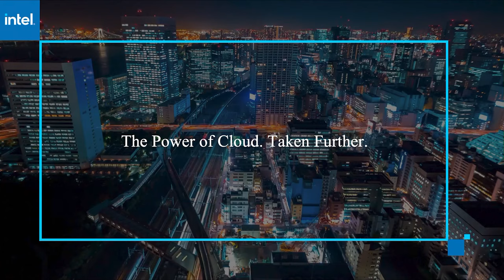Power Panel with Tim Crawford & Sarbjeet Johal | AWS re:Invent 2020 Partner Network Day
Tim Crawford & Sarbjeet Johal talk with John Furrier & Dave Vellante for AWS re:Invent 2020 Partner Network Day.

Technology challenges offer attractive opportunities for AWS partner ecosystem

VIDEO EXCLUSIVE BY MARK ALBERTSON

With a significant customer base and extensive infrastructure, Amazon Web Services Inc. has the capability to meet a wide range of needs for enterprise customers. But what opportunities will there be for system integrators and independent software vendors in a world dominated by very powerful public cloud providers such as AWS?

The answer can be found in the belief that technology will continue to evolve and complexity is a given. Change and transformation are inevitable, and one industry expert sees significant opportunity ahead.

“Complexity is paramount. It’s a concern for enterprises just moving to cloud,” said Tim Crawford (pictured, second from right), CIO strategic advisor at AVOA LLC. “You start layering in the edge-to-cloud continuum, and it just gets exponentially more complicated. Amazon is not going to be the one to help you go through that, and this is where the opportunity lies for the SIs, ISVs and partners.”

Crawford spoke with John Furrier and Dave Vellante, co-hosts of theCUBE, SiliconANGLE Media’s livestreaming studio, during AWS re:Invent. He was joined by Sarbjeet Johal (right), cloud consultant, and they discussed opportunities to work with AWS and leverage its extensive cloud portfolio and how that could benefit the overall partner ecosystem. (* Disclosure below.)

Managing a diverse environment
Part of what drives opportunity for the AWS partner ecosystem is the platform diversity that will likely continue to exist for many enterprises. While 85% of organizations expect to move a majority of workloads to the cloud, a mere 24% plan to be cloud-only, according to the “Cloud Infrastructure Report.”

“We have this really complicated, diverse environment that we have to manage,” Crawford said. “I don’t believe that enterprises will be all in cloud. I think that’s more of a fantasy than reality. There is a hybrid state that is going to be transitory for some period of time, and that’s where the big opportunity is.”

This hybrid state may drive the best opportunities for SIs and ISVs, but AWS will still play a major role, according to Johal.

“Hybrid is hard,” he said. “My theory of cloud consumption tells me that sooner or later systems of record will move into SaaS, and systems of engagement will leverage a lot of platforms as a service. To be a best-of-breed platform as a service, you have to be a best of breed infrastructure-as-a-service provider, and that’s Amazon.”

AWS also has another advantage that creates opportunity for the partner world. The company’s identity as a cloud service provider is beginning to morph into providing technology as well, which could be highly attractive to its partner network.

“They are becoming technology providers. They are not just being a ‘pipe and power’ kind of cloud,” Johal said. “They are highly constructed machinery behind the scenes with software. That’s what Amazon is — a big machine, and you can leverage that. You can help your customers achieve their business goals as a partner. It’s a win-win.”

Here’s the complete analysis, part of SiliconANGLE’s and theCUBE’s coverage of AWS re:Invent. (* Disclosure: The AWS Partner Network sponsored this segment of theCUBE. Neither AWS nor other sponsors have editorial control over content on theCUBE or SiliconANGLE.)